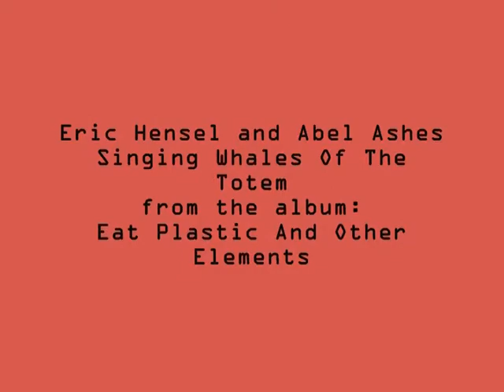Singing Whales Of The Totem by Eric Hensel and Abel Ashes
"The final four "Other Elements" tracks are live recordings by Abel Ashes and guitarist Eric Hensel from a Found Objects concert in San Diego on August 15th 2001. Of these improvisational pieces, "Singing Whales of the Totem" is the easiest on the ear, while "Zigzag Kamikaze" is the most brutal, although the latter has stiff competition from set-closer "Adios Rendejos". " - Pat Albertson, From Aural Innovations #42 (May 2011)

From the album Eat Plastic And Other Elements by Abel Ashes
Eric Hensel: guitar
Abel Ashes: guitar
Produced by Abel Ashes and Eric Hensel
Recorded live at Lestat's Coffeehouse/Lestat's West, San Diego, California by Abel Ashes and Eric Hensel